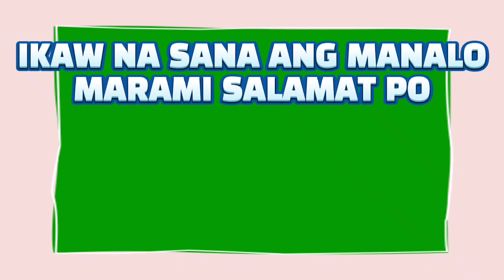3D LOTTO AND 2D LOTTO 2PM RESULT TODAY MARCH 16, 2023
3D LOTTO AND 2D LOTTO 2PM RESULT TODAY MARCH 16, 2023